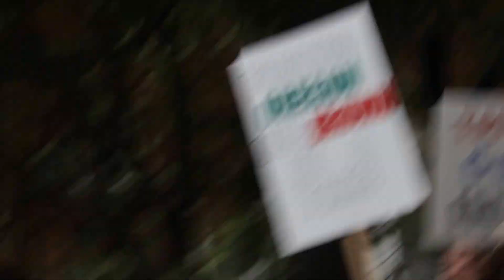freedom protest 4